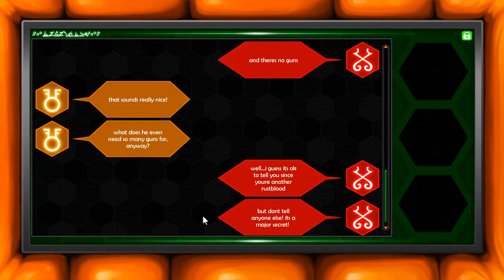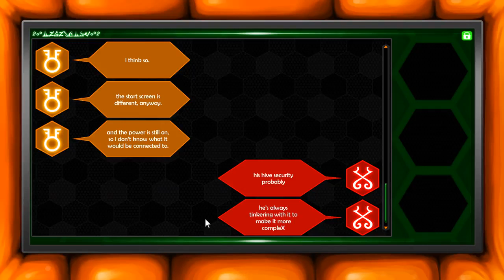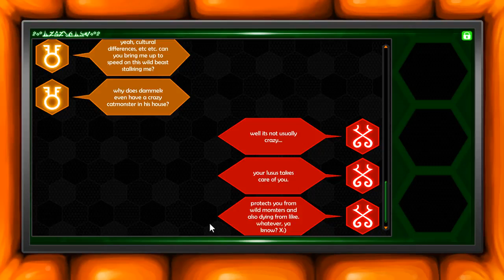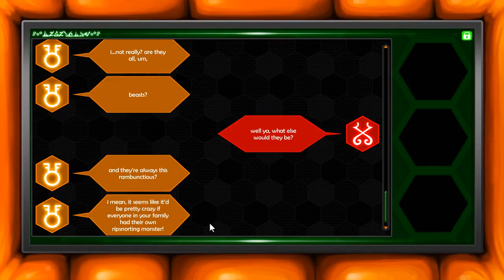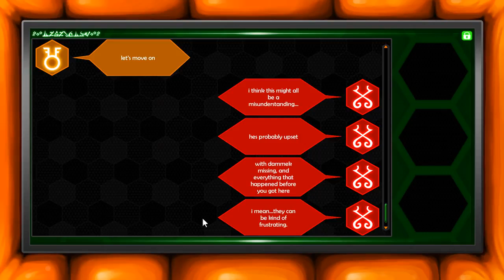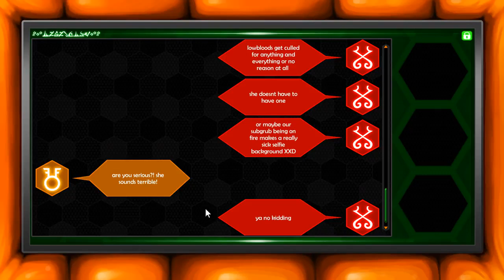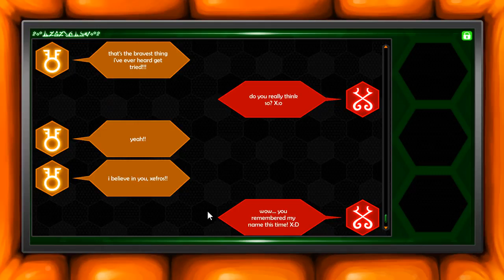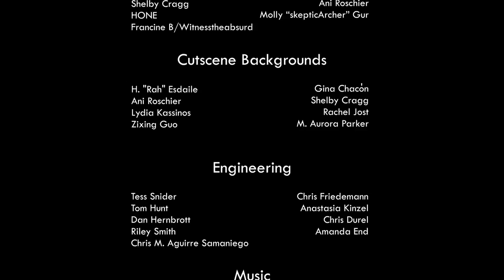HIVESWAP Act 1 ENDING Walkthrough Gameplay No Commentary Playthrough Indie Adventure Game